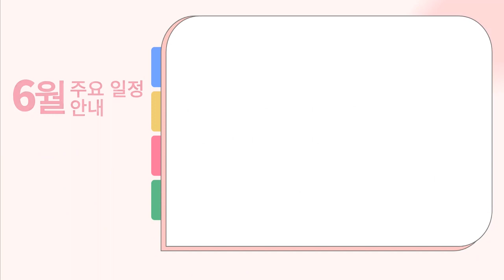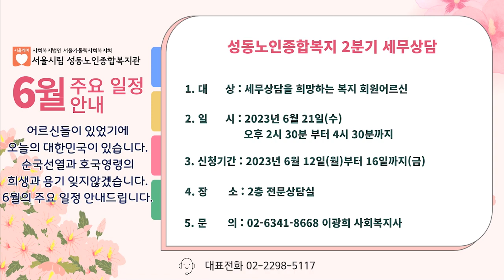낭만미디어클럽이 전하는 복지관 6월 주요소식